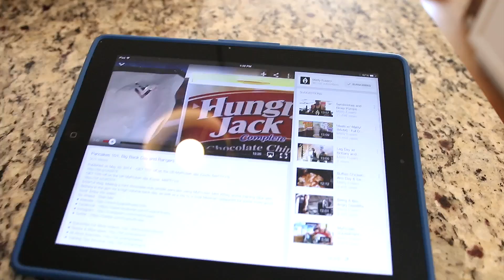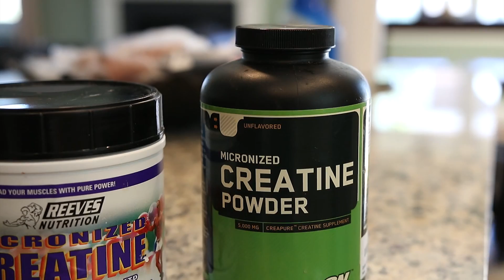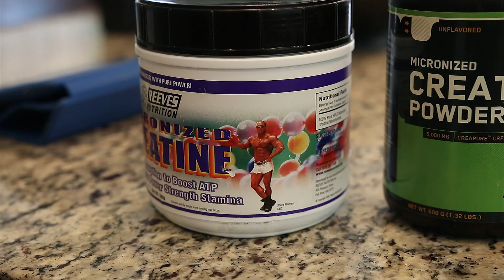Snap City, Pulling and Howard Pee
Just some clips around today's training. Guess I'm heavier than I thought!